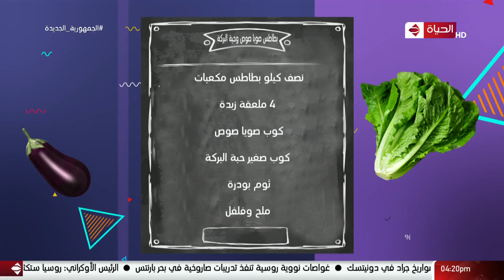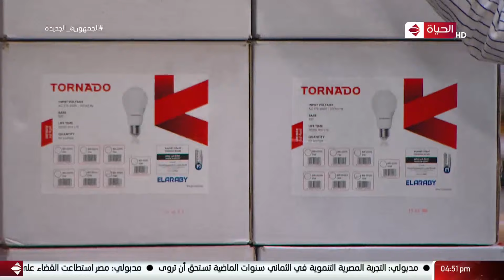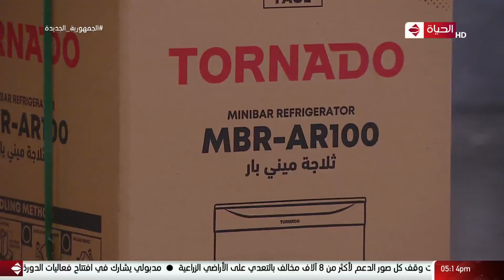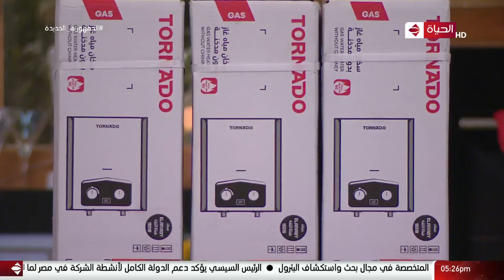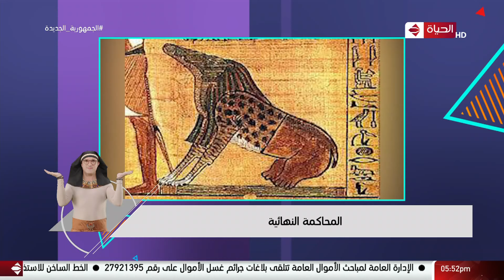4 شارع شريف - شريف مدكور | الاثنين 20 يونيو 2022 - الحلقة الكاملة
4 شارع شريف - شريف مدكور | الاثنين 20 يونيو 2022 - الحلقة الكاملة